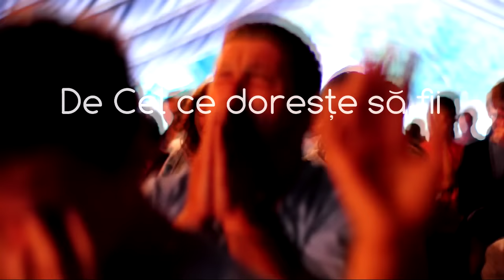Tabara Traieste Altfel Filadelfia 2015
DIF3RIT: între a fi și a-ți dori!

      De ani buni ascultăm predici motivatoare care ne spun cum să fim diferiți, cum să nu fim cum am mai fost. Ne plac, ne entuziasmează, însă la scurtă vreme ne regăsim în punctul din care am plecat, însă ceva mai dezamăgiți. N-am reușit să fim diferiți, suntem tot la fel. De aceea unii nici nu mai încearcă să fie diferiți. Sunt blazați, apatici, nemulțumiți, frustați, plini de impresii și poate fără speranță
　　　　Se naște atunci întrebarea: mai putem fi diferiți? Sau e doar un slogan idealist, o dorință bună, însă irealizabilă practic.
     Viitorul nu e senin, viața nu va fi ușoară, nu va fi nici dreaptă și pentru cei mai mulți nici atât de frumoasă pe cât și-o visează azi. Este acesta pesimism? Din perspective unora da, din punctul nostru de vedere este premiza de la care pornim cu entuziasm, platforma pe care clădim, neputința ce ne motivează să mergem mai departe.
     Vom trăi diferit. Ne dorim să fim diferiți, vom munci pentru asta și vom fi diferiți. Acum facem exerciții, încercări, antrenamente.
     Te invităm în tabăra TRĂIEȘTE ALTFEL FILADELFIA – caracterul e important!
     Ne întâlnim la Șuncuiuș ca să experimentăm ALTFEL de trăiri. Vă propunem o ALTFEL de tabără, mult diferită de cele pe care le știți.
     Ne vom contamina cu idei nobile, vom învăța lucruri esențiale despre caracter, devenire și Dumnezeu. Ne vom antrena în discuții transformatoare, worskshop-uri interactive și jocuri în care contează onoarea.
     Diversitatea va fi la ea acasă. Ne întâlnim după un an  în care rutina ne-a prins în meandrele ei, în tabăra aceasta primim energia unui nou an.

     Înscrie-te azi:
nu vrei să ratezi șansa de a fi DIF3RIT,
vei întâlni oameni, vei avea parte de programe, idei, provocări, care nu sunt disponibile la tine acasă,
e mai ieftin,
e șansa ta să faci ceva excepțional